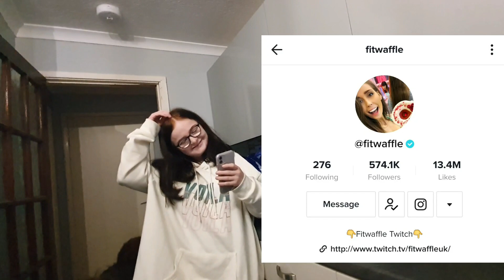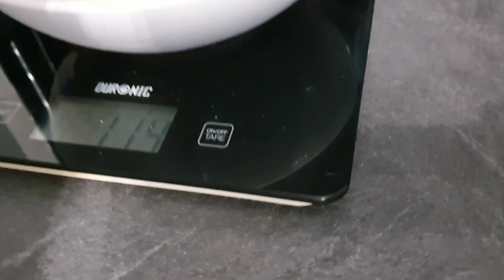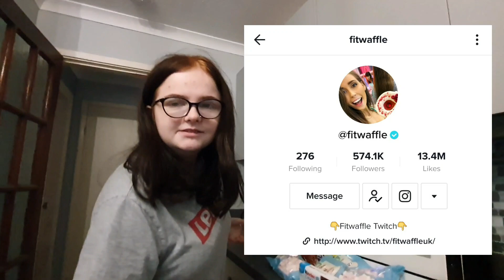'Baking' With Abby! No Bake Nutella Bars and Coco Pops & Kinder Marshmallow Bars (from TikTok)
We do vlogs about family life, holidays and our dogs. We also do shopping hauls and product reviews.

This is a 'baking with Abby' vlog where we show you how she made no bake Nutella bars and marshmallow & coco pops bars inspired by @fitwaffle on Tiktok.

🎄🎄🎅 Please leave questions for my Vlogmas Q&A in the comments below. 🎅🎄🎄